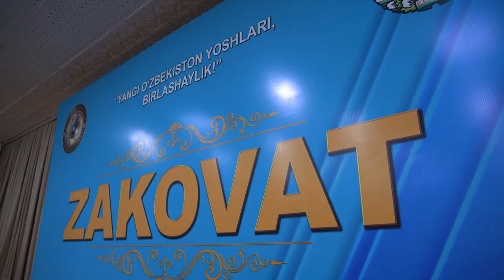“Zakovat” intellektual o‘yini tafsilotlari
Andijon viloyati ichki ishlar organlari tomonidan otaliqqa olingan maktablarning o‘quvchi yoshlari o‘rtasida o‘tkazilgan “Zakovat” intellektual o‘yini tafsilotlari